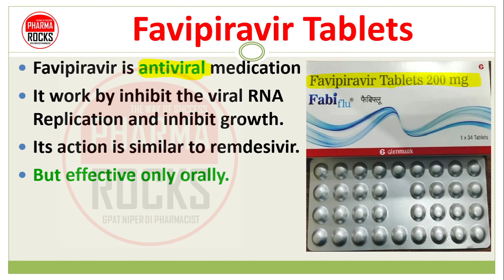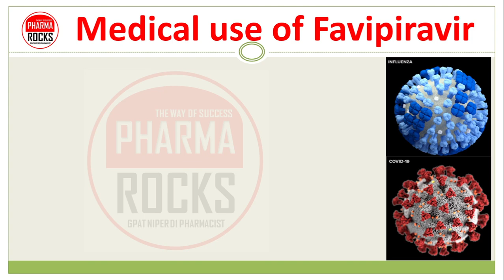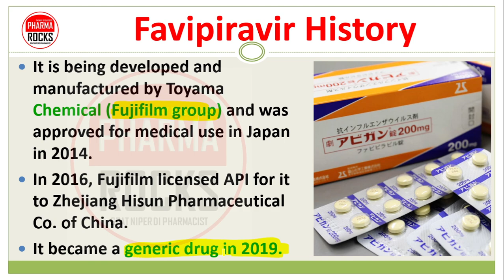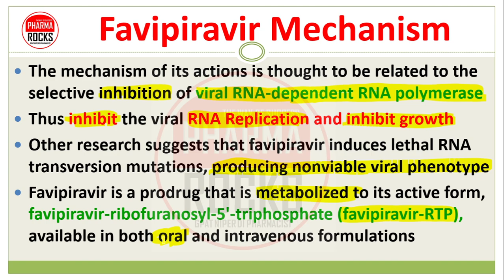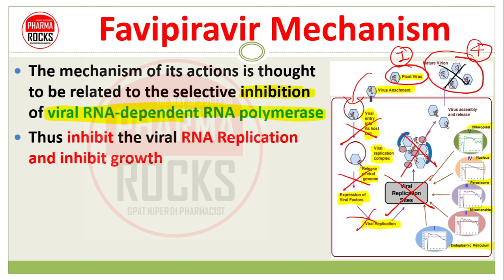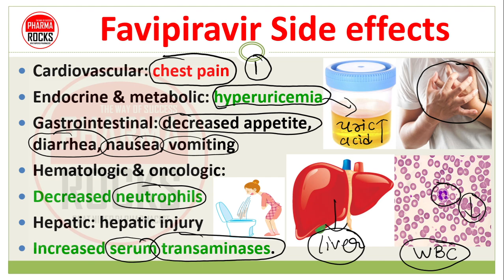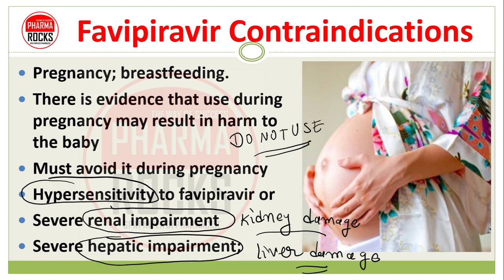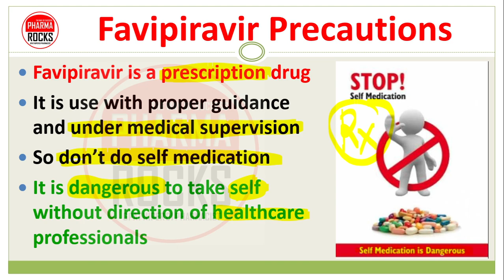FAVIPIRAVIR MEDICINE FOR COVID-19, कोवीड-19 इलाज में फेवीपीरावीर दवाई की जानकारी, DOSE, SIDE EFFECTS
FAVIPIRAVIR MEDICINE FOR COVID-19,

कोवीड-19 इलाज में फेवीपीरावीर दवाई की जानकारी,

DOSE OF FAVIPIRAVIR MEDICINE,

SIDE EFFECTS OF FAVIPIRAVIR MEDICINE,

ASSISTANT PROFESSOR
FOUNDER PHARMAROCKS
PHD SCOLAR (GTU AHMEDABAD)

📚 STUDY MATERIAL
👨🏼‍🏫 VIDEO LECTURE
📊 TEST SERIES

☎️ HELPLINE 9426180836